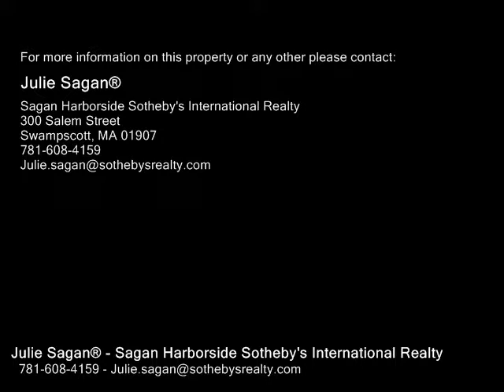11 Ruane Road, Newton MA 02465 - Single Family Home - Real Estate - For Sale -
11 Ruane Road, Newton MA 02465  Single Family Home  Real Estate  For Sale   Welcome home to this magnificent well thought out residence in desirable West Newton. Enjoy the natural light that fills each room and the accessibility to the outdoor living space.  Beautiful traditional finishes combined with a more modern open floor plan makes this 5 bedroom 5 bath home a winning combination for today's living. Dramatic high end gourmet kitchen in all white beautifully designed and crafted by Scandia Kitchen and Baths is graced with a fabulous center island in white granite,  high end appliances and amazing storage. Wonderful eating area and sitting area provides for a great place to congregate and opens up to the living room with a gas fireplace. The dining room enjoys a gas fireplace and boasts a butler pantry and wet bar. In home office and library complete the first floor. Second floor showcases a beautiful master suite plus 4 additional ensuite bedrooms and laundry. Lower level media room with wet bar, family room, aupair suite, and a very large back yard!

Julie Sagan®
Sagan Harborside Sotheby's International Realty